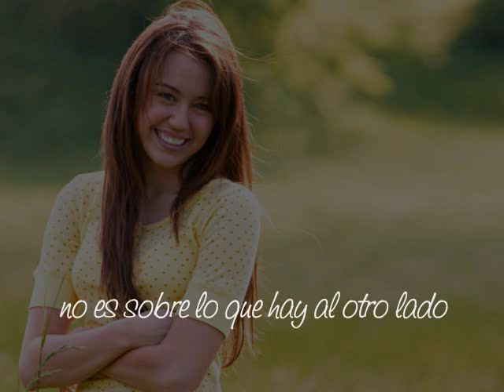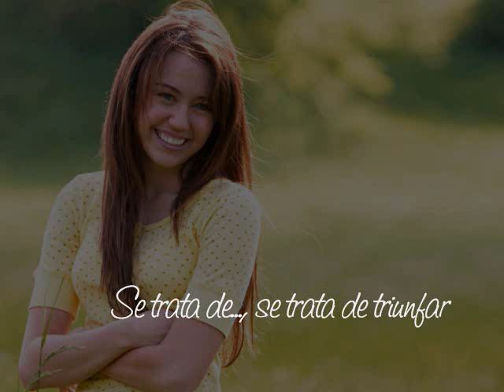♪♫"The Climb" (Traducida al Español cantable) -Miley Cyrus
The Climb
Miley Cyrus
Hannah Montana The Movie
Traduccion en español cantable